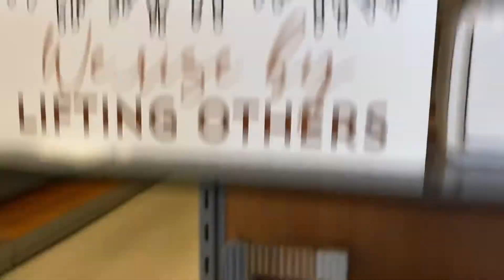T•J• MaXx Shop with me HAUL & CHIT CHAT| Danie Monchell | Spring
Hey yalll it’s been a minute my computer was Acting all the way up but we’re getting back on schedule.